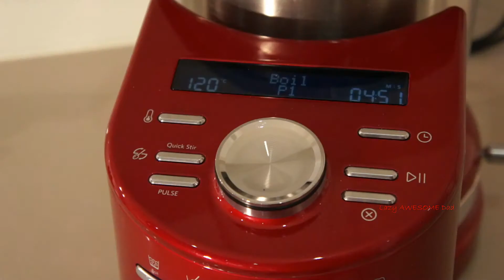KitchenAid ARTISAN Cook Processor - Red Fruit COULIS recipe like Thermomix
For  more vidoes, please check:

Red fruit / Wild Berries Coulis recipe - 1st try using the KitchenAid Cook Processor

Ingredients: Frozen mixed red fruit 500 g, sugar (50 g), Cointreau
(60 m) and fresh mint leaves (30 leaves).

STEP 1
Insert the 'StirAssist' into the bowl. Add the fruit mixture, sugar, Cointreau and mint. Close the lid. Select BOIL P1 and press Start to confirm. Serve hot. Great with vanilla ice cream or Panna Cotta, Crepes, pancakes, etc .

Welcome to creative, quick cooking with the KitchenAid Cook Processor.

This new all-in-one appliance will revolutionise your kitchen.
Simplicity, control and precision meet KitchenAid’s timeless design.Enjoy culinary creativity at the touch of a button. RRP AUD $1,999.

Boasting enough multi-functionality to process entire dishes, the KitchenAid Cook Processor is an intelligent and versatile all-in-one appliance set to revolutionise your kitchen. The Cook Processor does everything from boiling, frying, steaming, stewing and making dough, to chopping, mincing, pureeing, mixing, emulsifying, whipping and stirring.

The KitchenAid Cook Processor features 6 automatic cooking modes that guide you step-by-step through recipes for delicious preparations. Additionally, you can use manual mode to experiment with new recipes or make cold preparations.

Last but not least, your Cookbook App will regularly provide you with new ideas, so you can keep on serving mouth-watering meals time after time.
Video edited via iMovie:
I have recorded and edited all sections of this video.

Video recorded with SONY camera